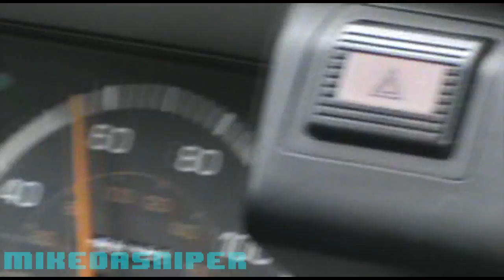car.wmv.1 [Re-upload]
vroom